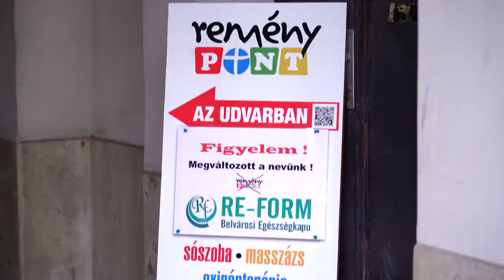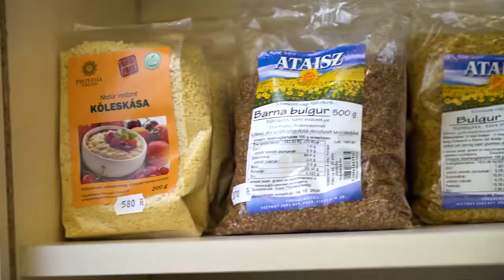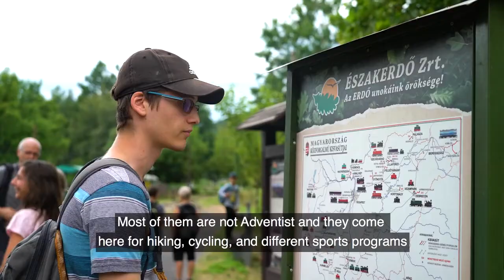4. aprīlis - Pieaugušie dodas uz vasaras nometni